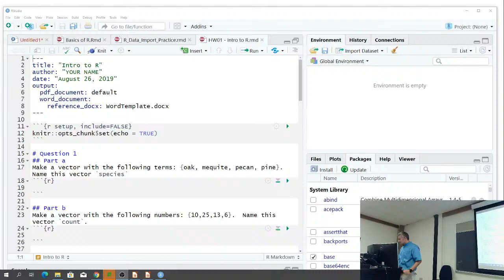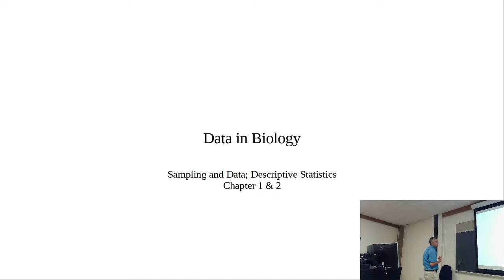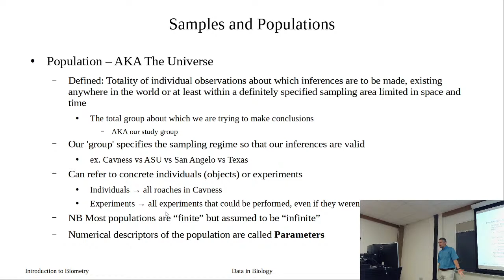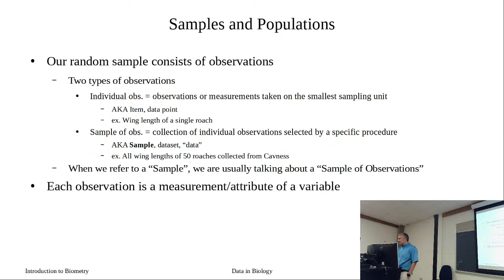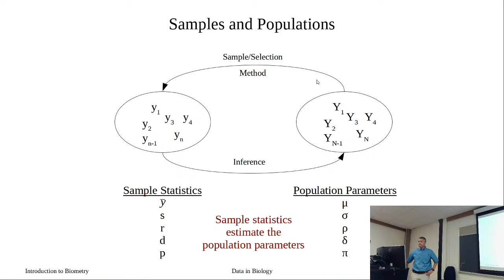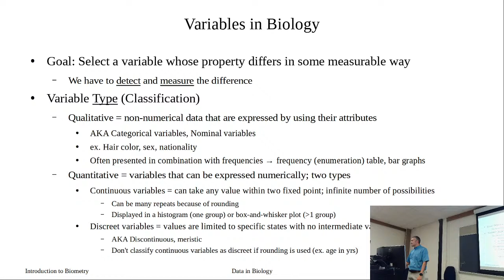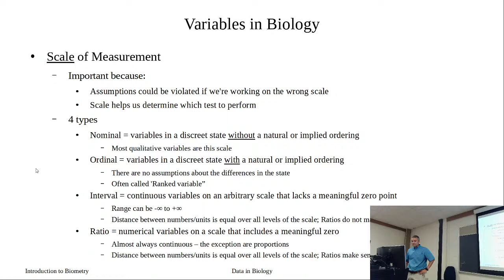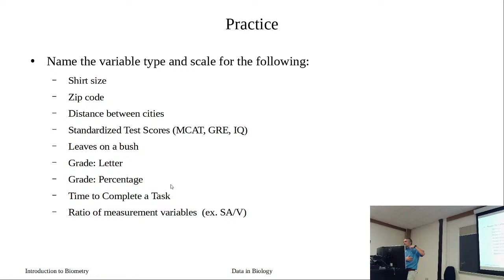Variable Types and Scale